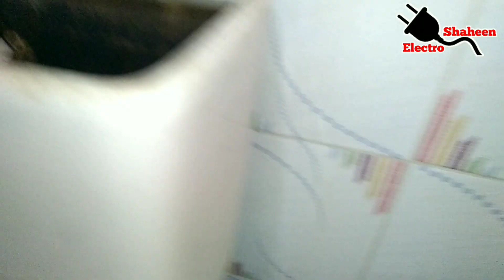বাথরুম ফ্ল্যাশ টাংকি হতে অনবরত পানি পড়লে কিভাবে ঠিক করা হয়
বাথরুম কমোড ফ্লাশ হতে অনবরত পানি পড়তে থাকলে তাকে ওভারফ্লো সমস্যা বলে এই ওভারফ্লো সমস্যা কিভাবে ঠিক করা হয় তা আজকের ভিডিওতে দেখিয়েছি।